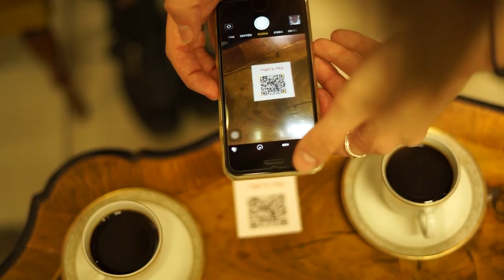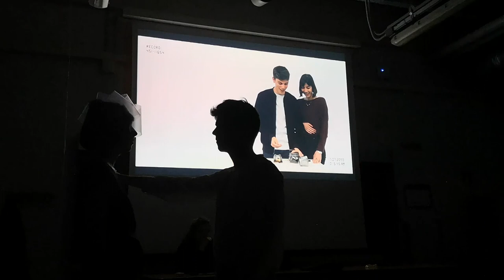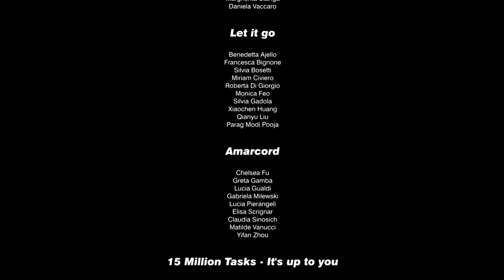Challenging the Dark Side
Challenging the Dark Side. Design, storytelling and audiovisual language for speculative scenarios about technological innovation and the society.

CREDITS: Visualization & Prototyping course (Master of Product Service System Design | PSSD School of Design Politecnico di Milano. Professors: Francesca Piredda and Chiara Ligi; tutors: Ilaria Mariani and Martina Rosa.

ABOUT. The video is a mash up of the pitching session (performance and multimedia contents) of the course.

TOPIC
Technological innovation is much faster than we can acknowledge its impact, even though we can adapt to it without almost getting aware.
Starting from selected episodes of ​Black Mirror​, the ​Charlie Brooker’s TV series that explores the unintended consequences of technological innovation, ​we reflect upon the relationship between technology and society.
What if people had a microchip embedded in their necks that recorded their lives and allowed them to replay memories at will? What if there was a software program that enabled a bereaved person to communicate with a lost loved one by creating an avatar using the deceased’s digital footprint?
The techno-dystopian “what if”s that Brooker poses in “Black Mirror” are far-fetched, but his meticulous attention to detail gives the show a remarkable plausibility. High-concept stories are grounded in the humanly mundane. ​Speculative fiction provides the starting point for further reflections, exploring the “light mirror”: ​which kind of services can we develop, then? What are the benefits for individuals and society?
Starting from the suggestions provided by Black Mirror’s episodes, students work in groups developing scenarios, visualizing and prototyping a service idea. The final project consists of the pitching of the service idea to a possible client.